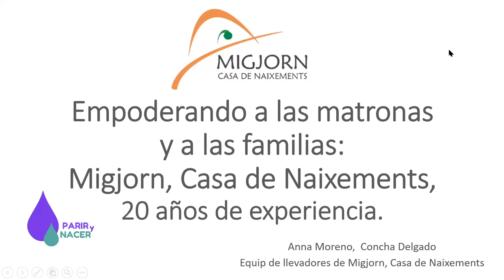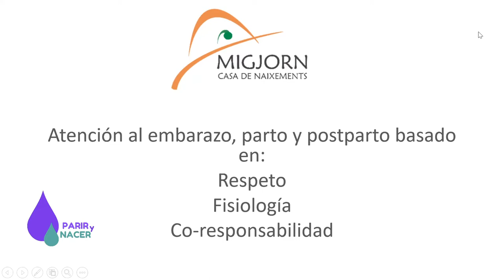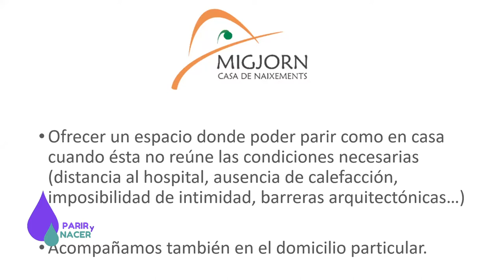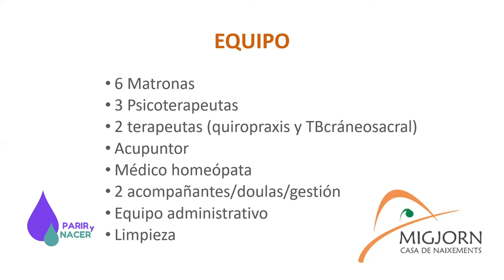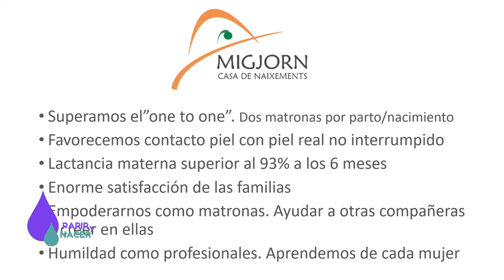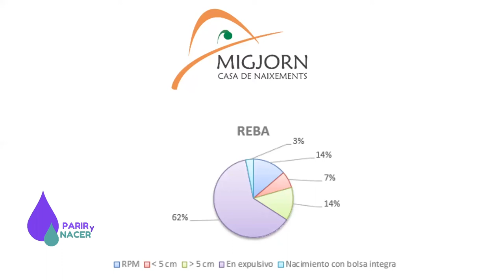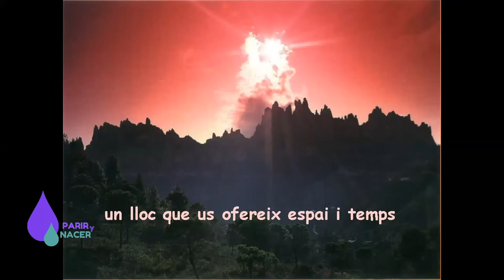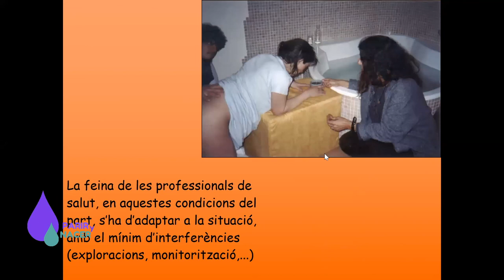Casa de Parto y Nacimiento MIGJORN de ESPAÑA, BARCELONA